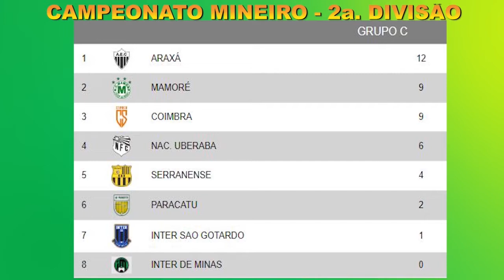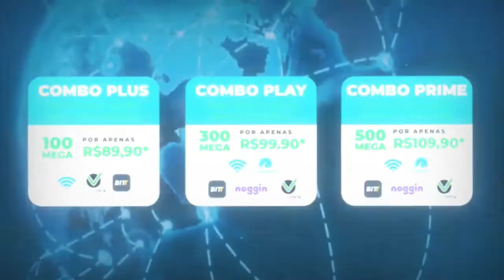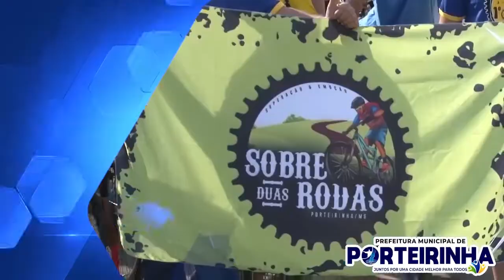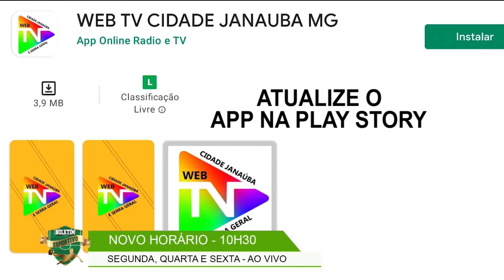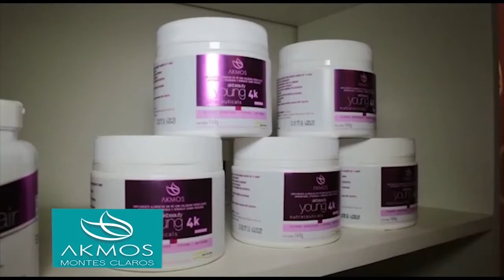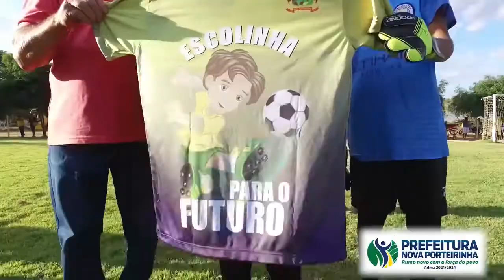BOLETIM ESPORTIVO - 29. 08. 2022